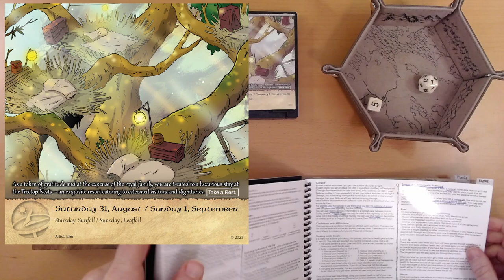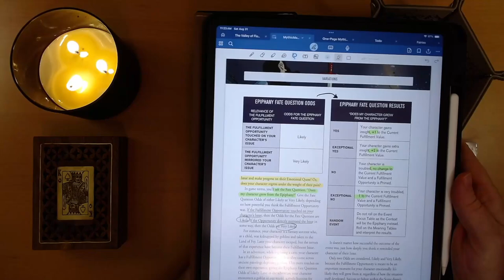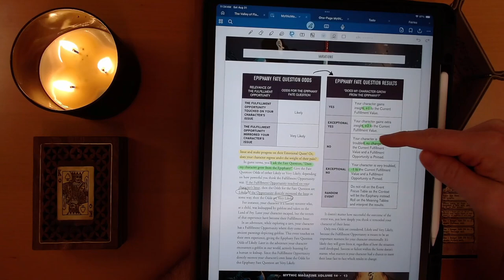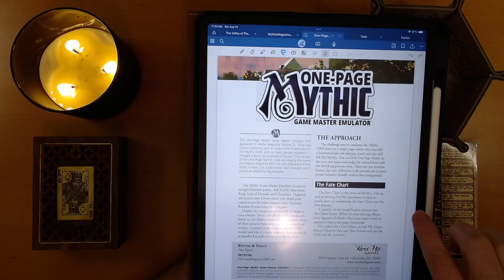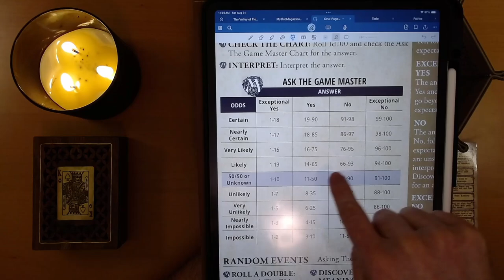2024 Quest Calendar Aug. 31 & Sept. 1 featuring Mythic Emotional Quests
Ivy actually relaxes.